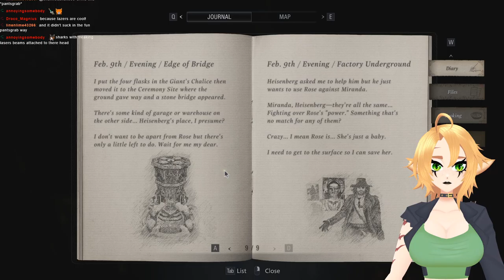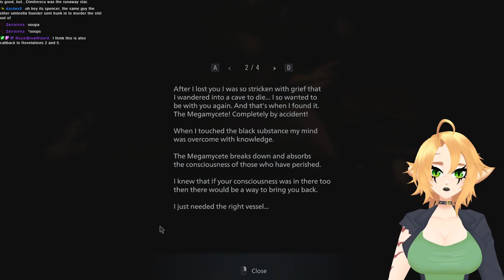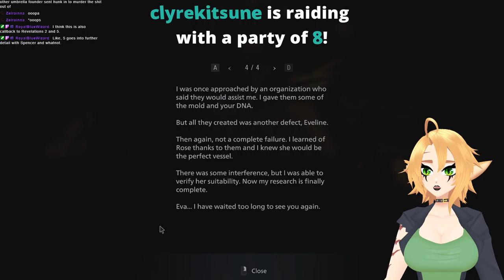Hnetu Plays Resident Evil Village 4 Ethan FINALE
Bullet sponges suck.